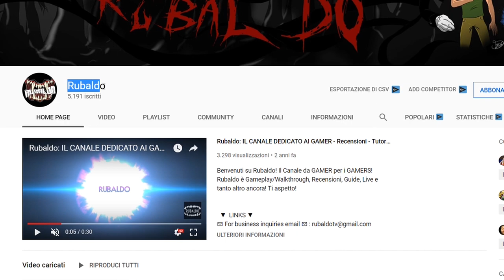Fallout 76 [GUIDA] Tutte le Mappe del Tesoro della FORESTA + Localizzazione 🌳ITA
[GUIDA ITA] Fallout 76 - Tutte le Mappe del Tesoro della FORESTA + Localizzazione 🌳Buona visione!✌

                                           ▼  LINKS ▼

💲 Volete supportare il canale e farlo crescere con contenuti sempre nuovi? Aiutami con un piccola donazione 💲:

👨‍👨‍👦‍👦   Social 👨‍👨‍👦‍👦

✘Cooler Master MasterLiquid 120:

✘Corsair CC-9011099-WW Crystal Series: